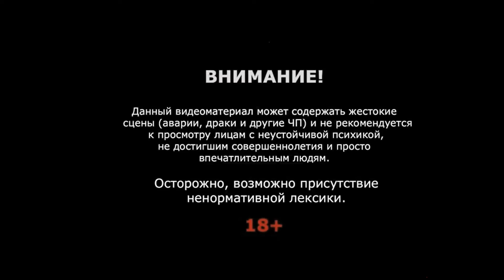ВАЗ 2106 разорвало пополам от столкновения с ISUZU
Автомобиль ВАЗ-2106 столкнулся с грузовиком ISUZU на 20 км дороги Богучар – Кантемировка около 6:45 вторника, 30 марта. В результате ДТП на месте погиб 24-летний водитель легковушки – житель Кантемировского района.